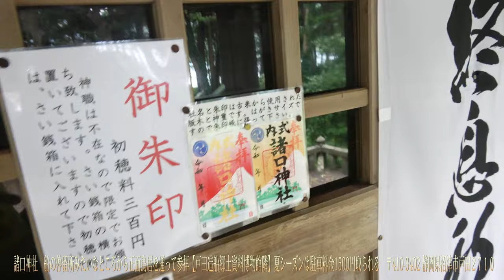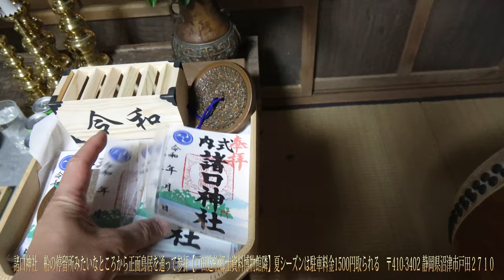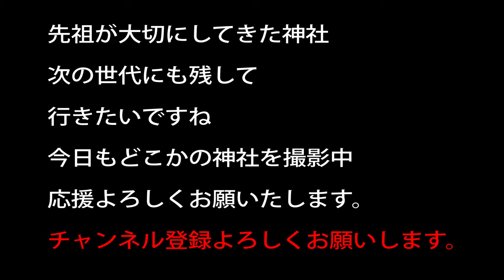諸口神社 船の停留所みたいなところから正面鳥居を通って参拝【戸田造船郷土資料博物館隣】夏シーズンは駐車料金1500円取られる 〒410 3402 静岡県沼津市戸田２７１０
夏休み期間　海水浴のシーズンは強制的に1500円徴収されるので、
それが、、、と思う人はその時期をはずして、、参拝すると良いです
神社参拝の人は別ってしてくれると良いんですけれどね、、、、涙

この神社も部田神社も御朱印は拝殿入っていただいて、お賽銭箱の近くにありますので、お賽銭箱に300円を入れてお持ちくださいね

祖霊社出資

20～30万以上神社があります。　実はコンビ二よりも多い